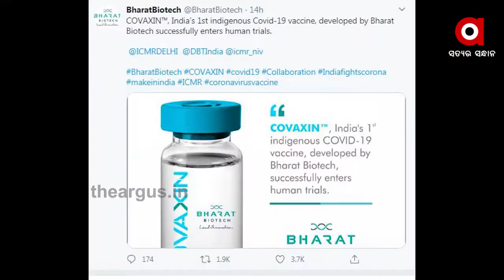ଭାରତରେ ଆରମ୍ଭ ହେବ କୋରୋନା ଭ୍ୟାକ୍ସିନ୍ ପରୀକ୍ଷା ...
କୋରୋନା ମୁକାବିଲା ପାଇଁ ପରୀକ୍ଷାମୂଳକ ଭାବରେ ଆସିଛି  ଭ୍ୟାକ୍ସିନ୍  । ଯାହାର ନାଁ ହେଉଛି କୋଭାକ୍ସିନ୍  । ଏହାକୁ ମଣିଷଙ୍କ ଉପରେ ପରୀକ୍ଷା ପାଇଁ ଅନୁମତି ମିଳିସାରିଛି  । ଯାହା ଆସନ୍ତା ଜୁଲାଇରୁ ଆରମ୍ଭ ହେବ